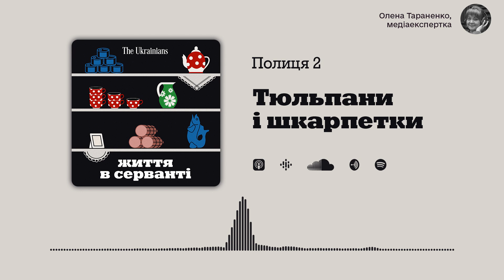Полиця 2. Тюльпани і шкарпетки. Ярослава Кравченко і Геннадій Єфіменко| Життя в серванті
У другому епізоді подкасту «Життя в серванті» ведуча Олена Тараненко разом із телеведучою Ярославою Кравченко та істориком Геннадієм Єфіменком говорять про переосмислення 23 лютого та 8 березня. Як день радянської армії став святом усіх хлопчиків та чоловіків? Яким чином 8 березня, день за права жінок, перетворився на «свято весни, краси та жіночності»? Які ідеологічні смисли Радянський Союз закріпив у святкуванні цих днів? Як розуміння історії й сутності цих традицій сприяє їх переосмисленню та спонукає до змін?

Цей подкаст створили The Ukrainians та IREX у межах проєкту «Вивчай та розрізняй: інфомедійна грамотність». Проєкт виконується за підтримки Посольства США в Україні та Міністерства закордонних справ і міжнародного розвитку Великої Британії (FCDO) у партнерстві з Міністерством освіти і науки України, Міністерством культури та інформаційної політики України та Академією української преси.

Думки, висловлені в цьому подкасті, необов’язково відображають погляди FCDO, Посольства США та партнерів IREX.